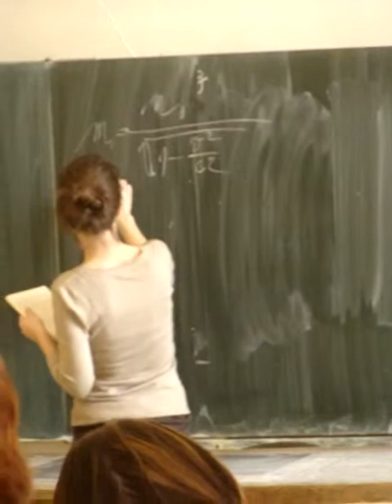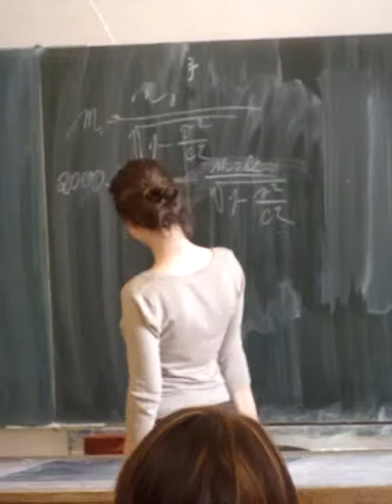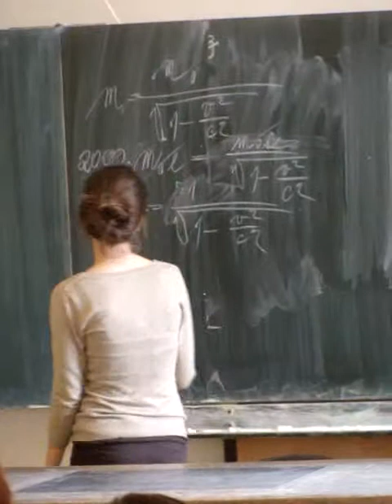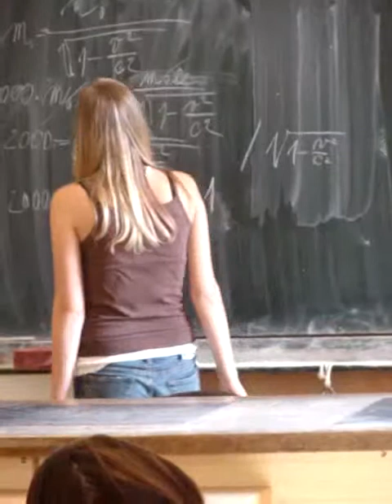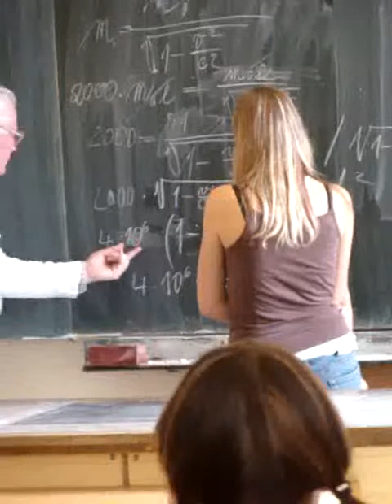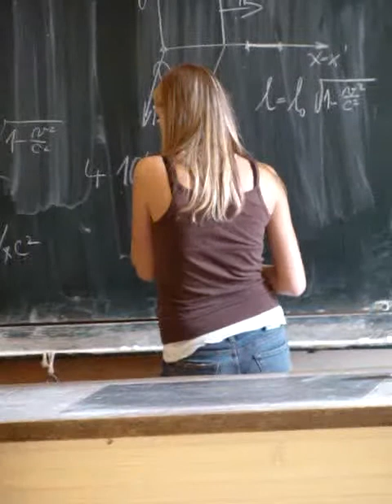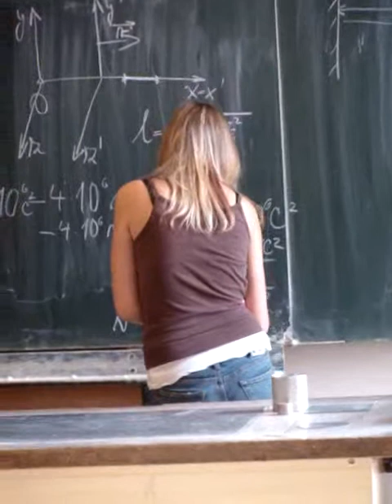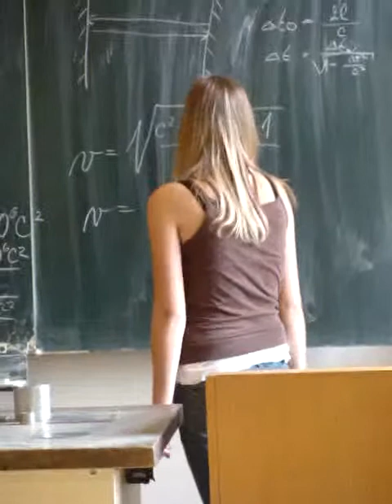Klub mladých maďarských matematiků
1. film Klubu mladých maďarských matematiků. V hlavních rolích: Íf, Sláva; režie: Nelly